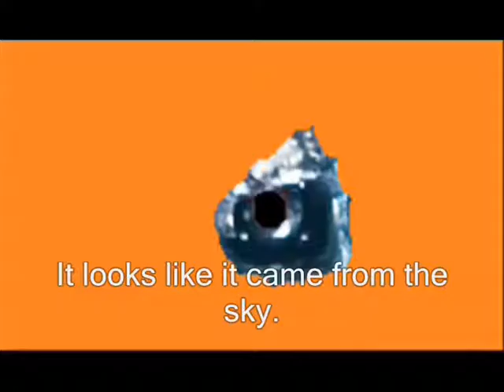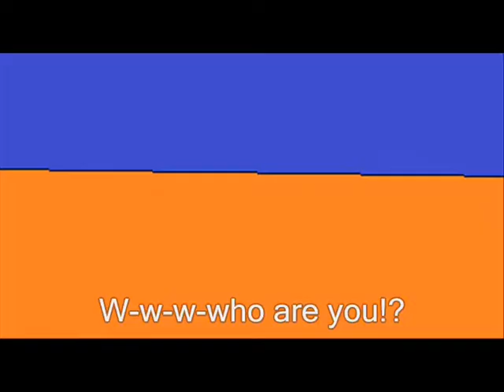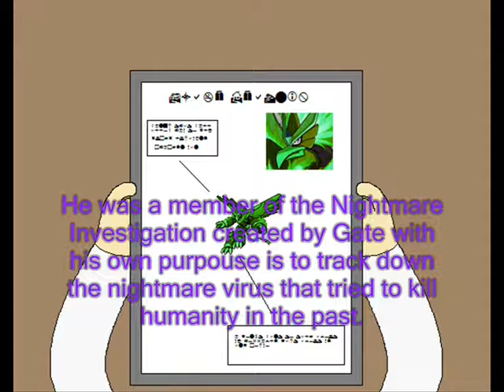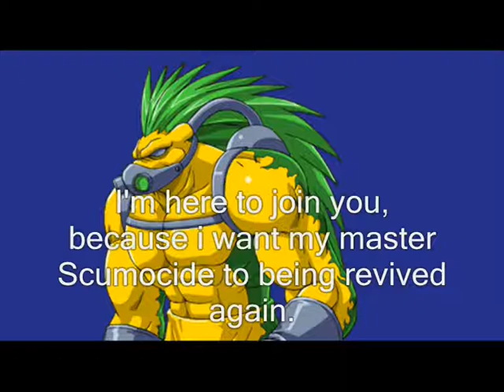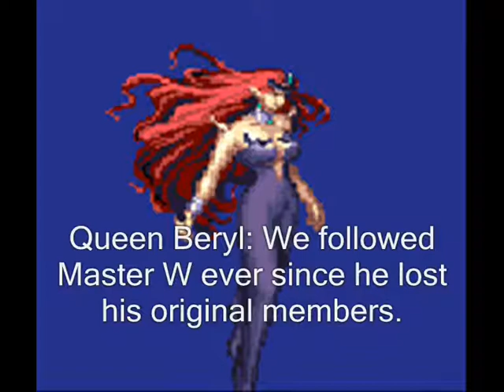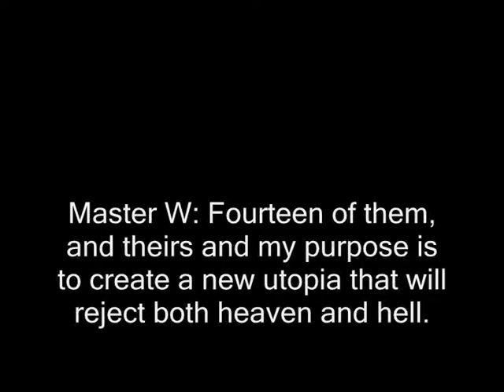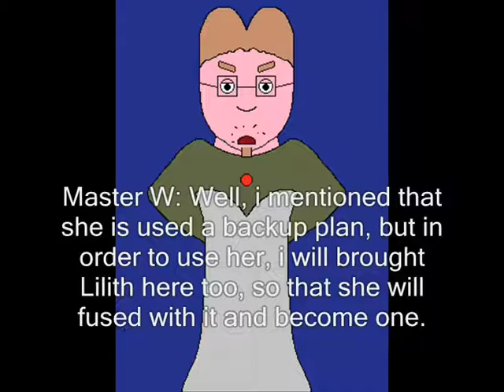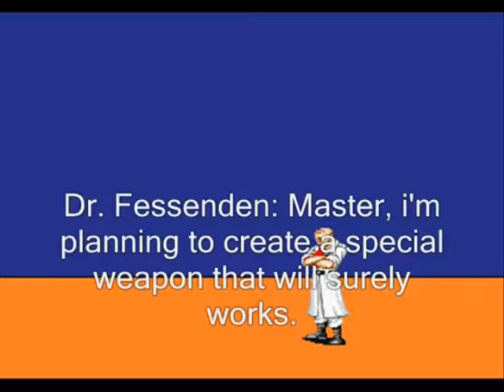The John Show Special - The Rise of Darkpokon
If you guess what's going on, the final part of Darkpokon Rises II is put on hold so i can enjoy my christmas break. I did this special instead to focus on Darkpokon on how he recruit an army, Rei Ayanami, and eventually meeting his Master again after millions of years. If your confused on Master W's backstory, i'll explain it hours later. On a unrelated note, to Americans who felt depressed about the FCC killed off Net Neutrality and thought this is over, there's still time. Right now Senator Ed Markey and the Congress are going to undo the repeal with the Congressional Resolution of Disapproval.

Note: One of the scriptures when Darkpokon found the Turtle is meant to be a joke, and is written by stupid coke wizard, the former drummer of the rock band The Pee-Pees.